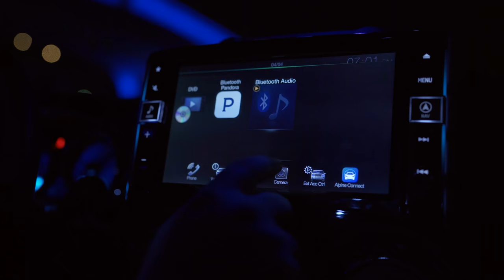Automotive Concepts - SEMA Jeep "Urban Recon" [COMMERCIAL]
Our friends over at Automotive Concepts built this Jeep specifically for SEMA to display their work. Titling this build "Urban Recon" they pitched us a commercial idea and we ran with it. They are a certified installer for manny after market accessories and arguably the best in the business.

*OUR SERVICES*

We've been inspired to push our content harder than ever, because of the other great automotive content creators in today's industry like Krispy Media, Schwaa Films, Halcyon, Zwing Films, Shmee 150, Daily Driven Exotics, TJ Hunt, Mondi, Royalty Exotics, Doug Demuro, Imola Media, Woyshnis Media, Tanner Fox, and more!